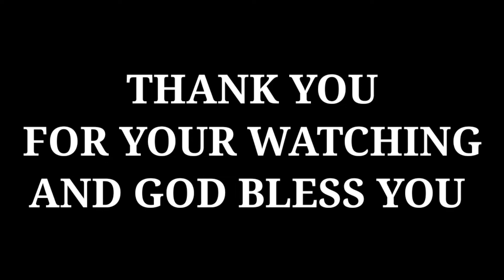PAANO MALALAMAN KUNG LINISIN NA ANG BODY TROTLE? TIPS BY: KA WORKSKIE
SALAMAT PO SA MGA WALA G SAWANG SUPORTA ❤️❤️❤️

Sa mga meron pong katanunga bumisita sa ating PAGE at Palike narin Po..

Salamat po sa pag titiwala at Suporta sa Ating CHANNEL..